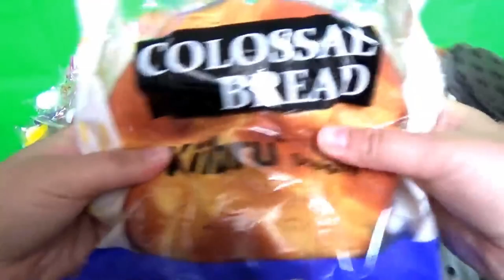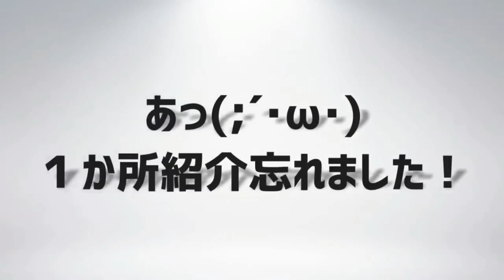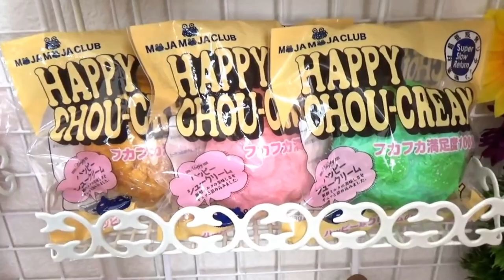【春休み総集編】1000個！！！全スクイーズ紹介＆全スクイーズ収納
ルームツアー 新築 リフォーム 輸入住宅 インテリア ※この動画は４年前の動画です。
このころはスクイーズにハマっておりました。

またみてね♪